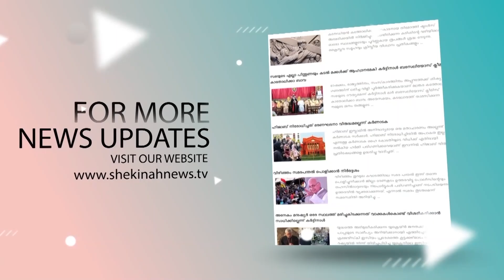കണ്ണ് നഷ്ടപ്പെട്ട മാതാവിന്റെ കണ്ണ് തുറപ്പിക്കുന്ന രൂപം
Idukki Vision  Channel No:51
Bhoomika :52
Malanad Vision  :56